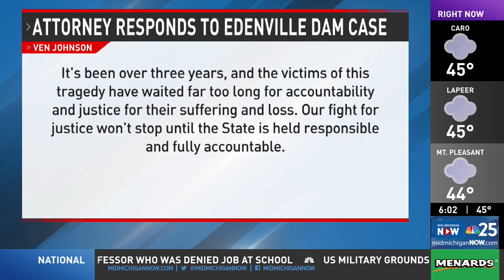WEYI | December 7, 2023